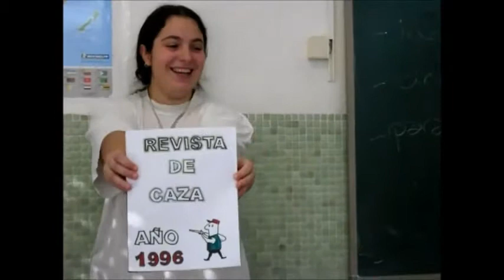TOÑA OFFICIAL TRAILER